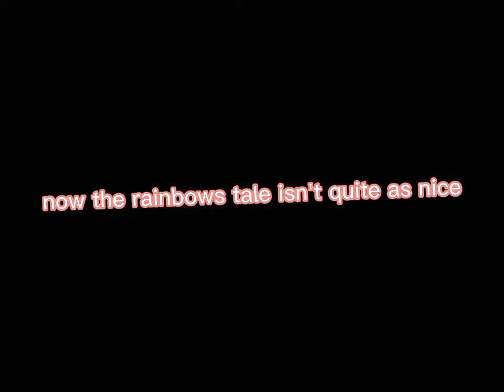^rainbow factory edit^